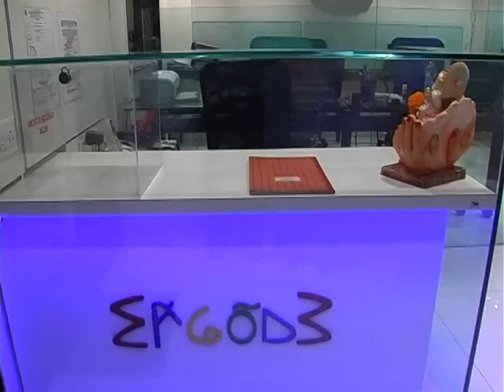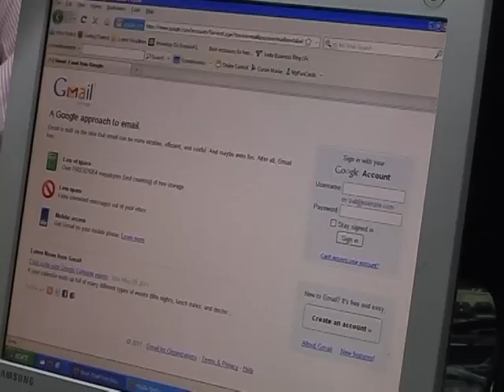Office Environment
At Gooutsource, the work culture is reflected in an office environment, which helps in high productivity. It offers various comforts to the workforce. The centrally air-conditioned office is well-equipped, and has 24 hours power backup. Office space separates administrative block, reception area, parallel workstation and pantry.